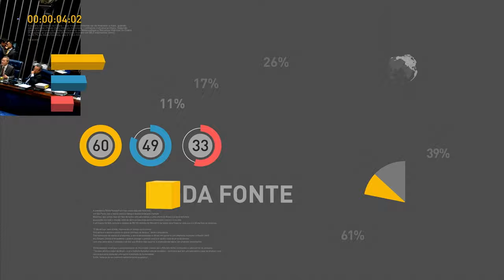Mais de 14 mil toneladas de sódio foram retiradas de alimentos industrializados desde 2011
REPÓRTER NBR 16H - 29.06.16: Nesta quarta-feira (29) o Ministério da Saúde divulgou que, desde 2011, mais de 14 mil toneladas de sódio foram retiradas dos alimentos industrializados. Veja também: publicada lei que permite entrada forçada por agentes de saúde em imóveis em situação de abandono para combate ao mosquito Aedes aegypti. E mais: Bolsa Família é reajustado em 12,5%.